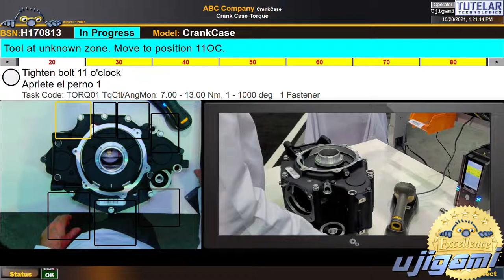Ujigami - Zero Defect Manufacturing - Web Cam Torque Spatial Control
This video demonstrates the capability of Ujigami PDMS to achieve total torque management with an inexpensive web cam. Easily configured with no programming required. No PLC or programming required. If Ujigami can do this with a $100 web cam, imagine what it will do with your existing machines and equipment!
Ujigami controls all aspects of torque. Ujigami only enables the power tool when it is on the correct fastener. Ujigami immediately disables the power tool:
a) if the power tool is moved from the correct fastener,
b) the run down has been completed.
If the run down does not meet specification, Ujigami immediately invokes containment business rules. For example, the operator can retry the fastener 3 times before a supervisor is required to unlock the part.
It is impossible for the operator to make a mistake. Complete traceability of all units produced.
The speed of Ujigami's active controls is easily seen by watching when the torque controller updates its results compared to Ujigami displaying the results.